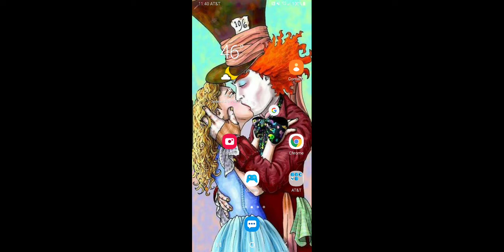wonka's world of candy